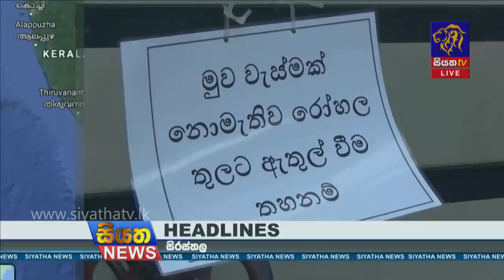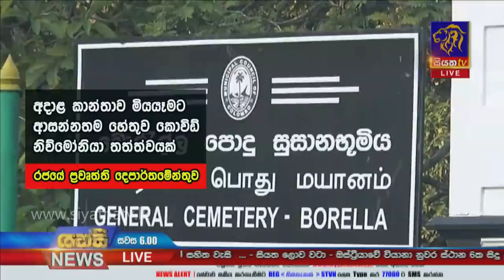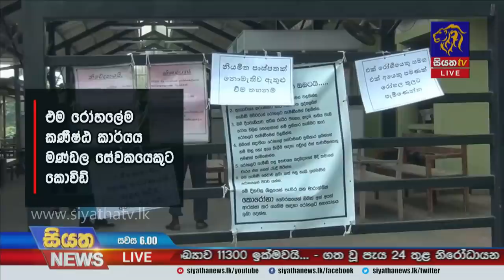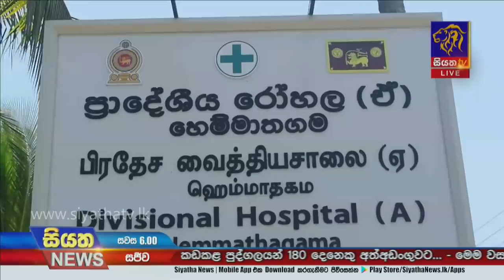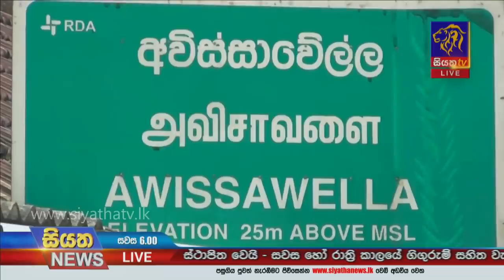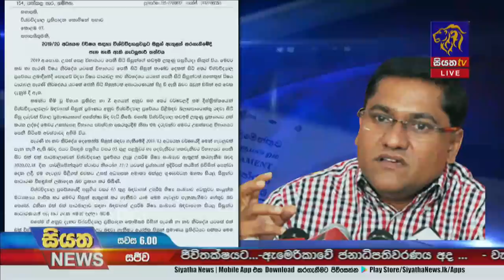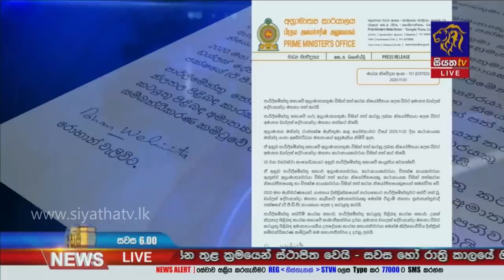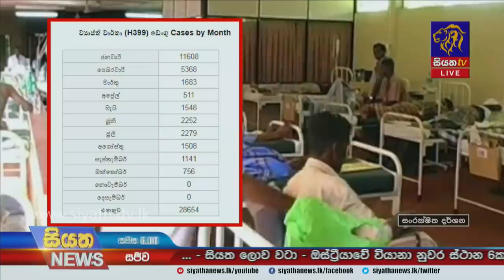Siyatha News | 06.00 PM | 03 - 11 - 2020